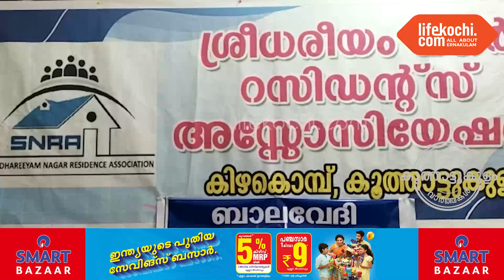ശ്രീധരീയം പബ്ളിക് ലൈബ്രറിയുടെആഭിമുഖ്യത്തിൽ ബാലവേദി രൂപീകരണവും ഓലക്കളിപ്പാട്ട നിർമ്മാണക്കളരിയുംനടന്നു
കൂത്താട്ടുകുളം : ചടങ്ങിൽ  എ.വി മനോജ് (ലൈബ്രറി പ്രസിഡന്റ്) അധ്യക്ഷനായിരുന്നു.  സെക്രട്ടറി പി കെ സുജാത സ്വാഗതം പറഞ്ഞു. ശ്രീധരിയം നഗർ റെസിഡൻസ് അസോസിയേഷൻ പ്രസിഡന്റ്‌ ഹരി എൻ നമ്പൂതിരി ചടങ്ങുകൾ ഉദ്‌ഘാടനം ചെയ്തു. ലിജി സെബാസ്റ്റ്യൻ നന്ദി പറഞ്ഞു . ശ്രീധരിയം ഡയറക്ടർ ജയശ്രീ നമ്പൂതിരി, അദ്ധ്യാപകൻ അഭിലാഷ് എന്നിവർ സംസാരിക്കുന്നു. വാർത്തയുമായി ലൈഫ്കൊച്ചി റിപ്പോർട്ടർ ലോട്ടസ്.